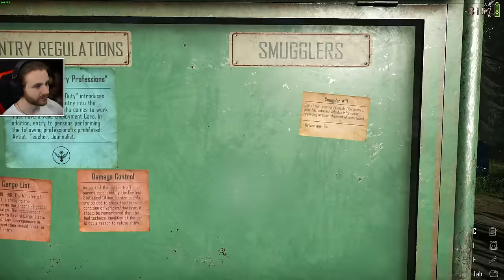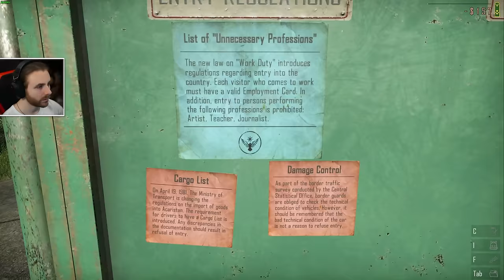Actele la Control! Vames pentru 24 de Ore!